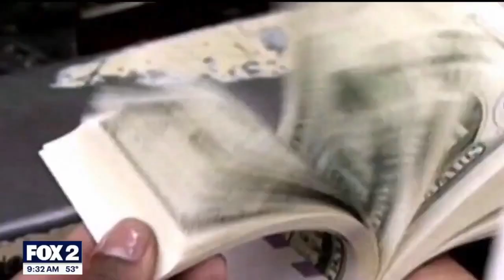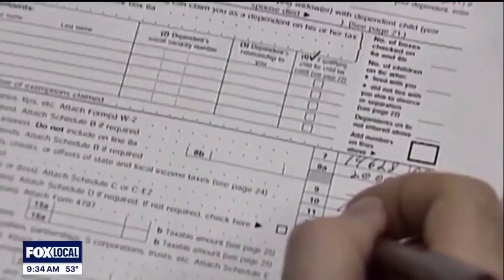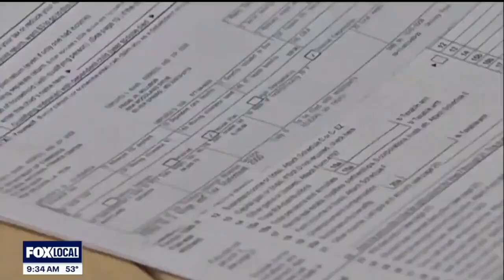Financial Planning Month WJBK, October 2, 2024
October is Financial Planning Month — the perfect time to sit down and make sure your financial plan fits your circumstances and goals. Don’t have one? That’s OK! It’s never to late to make one. Financial Instructor Michael Masserant joined@FOX2Detroitwith tips for making, and reviewing your plan.